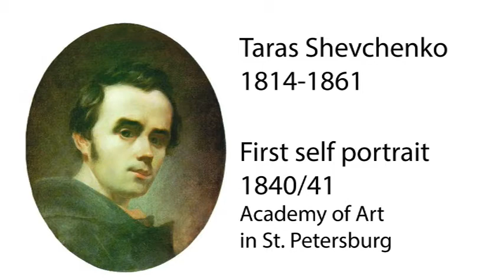Irish Toe Tapping Songs for St. Patrick's Day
Piano and vocals of 'toe tapping songs' performed by Irena Tarnawsky.

Ukrainian Set at 30:32
Student Performance by Stefan and Lukian Podilsky @ 44:12

Irish Eyes by Chauncey Olcott and George Graff, Jr
When Irish eyes are smiling, 'tis like a morn in spring.
With a lilt of Irish laughter you can hear the angels sing.
When Irish hearts are happy all the world is bright and gay ~
For when Irish eyes are smiling sure, they steal your heart away.